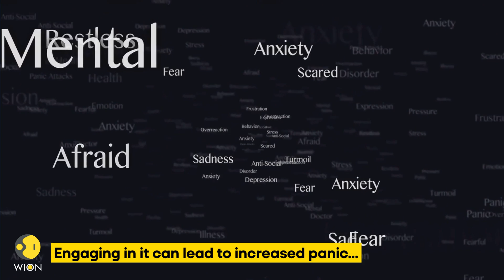Do you doomscroll at night? Beware! It is damaging your brain | WION Originals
Doomscrolling is the habit of regularly scrolling through social media for long duration. And consuming negative news and posts. Initially it was meant to stay updated during the pandemic situation. But today it can quickly turn into a harmful obsession. Doomscrolling reinforces negative thoughts and feelings, and can cause anxiety and depression.